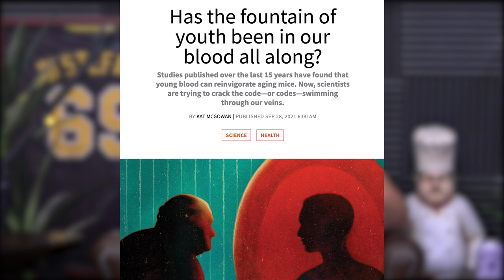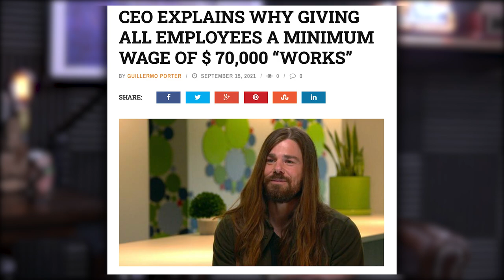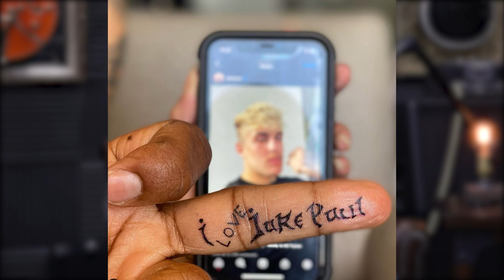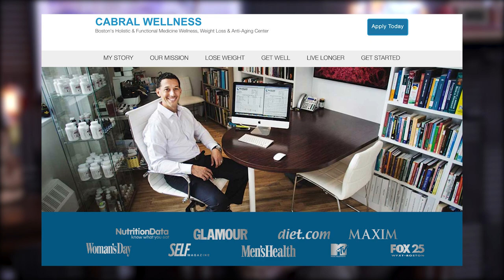1654: Kickstart Glute & Hamstring Development, Low Protein Diets, & More (Listener Live Coaching)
00:00 MAPS Strong Giveaway
01:03 How there is a bit of permanence when it comes to resistance training.
08:00 Dad life with the guys.
11:43 Can young blood rejuvenate the old?
14:09 The 411 on vampire bats.
16:48 Strange News with Sal.
20:56  The MANY factors that go into running a successful company.
27:13 The criteria of what your future robot should do.
28:49 Sal, the supplement king.
31:02 The potential game-changing benefits of having your hormones checked.
33:48 38 The benefits of red-light therapy on the body

38:19 Quah question #1 – How can I maintain my gymnastic abilities while trying to build muscle?
50:21 Quah question #2 – How can I gauge changes in my workout programming before I move on?
1:02:30 Quah question #3 – Is it possible to build muscle when you’re on a diet with restricted protein intake?
1:11:40 Quah question #4 – How can I increase my calories and build muscle, while maintaining my gut health?

Has the fountain of youth been in our blood all along?

Grimes Jokes That She's Starting a “Lesbian Space Commune” on Jupiter After Elon Musk Breakup

Fish are getting high from drugs in people’s pee in rivers near Glastonbury Festival

CEO who gave employees $70K minimum wage says revenue tripled 6 years later

Mind Pump 1607: How To Optimize Your Hormones With Dr. Rand McClain

Red Light Therapy Partner of San Francisco 49ers | Joovv

How To Build A Bigger Butt – Mind Pump Blog

Mind Pump 1587: Getting To Root Cause Of Low Energy, Skin Issues And A Poor Libido With Dr. Stephen Cabral

Mind Pump 1215: Dr. Becky Campbell On Thyroid Disease, Autoimmune Disease & Histamine Intolerance

People Mentioned